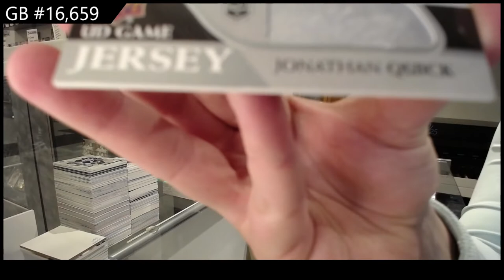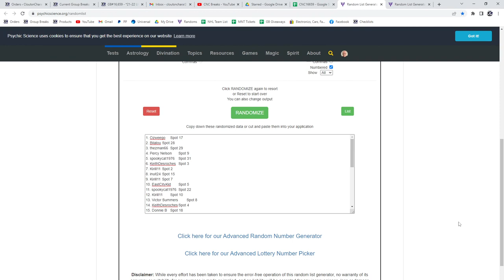20-21 Upper Deck Series 1 Hockey 3 Box Retail Break - C&C GB #16,659